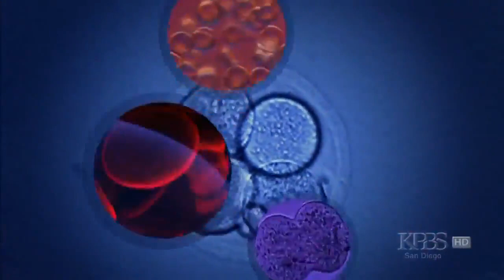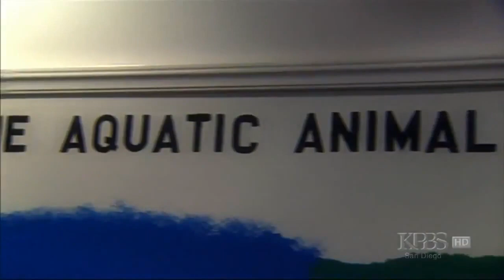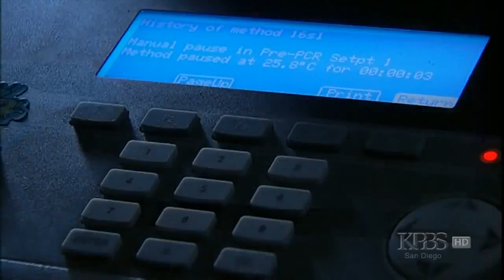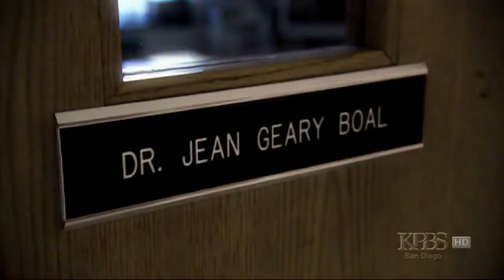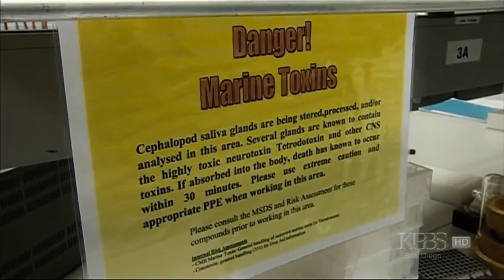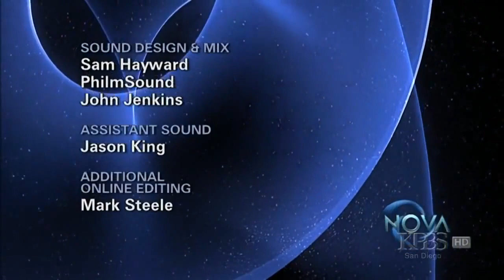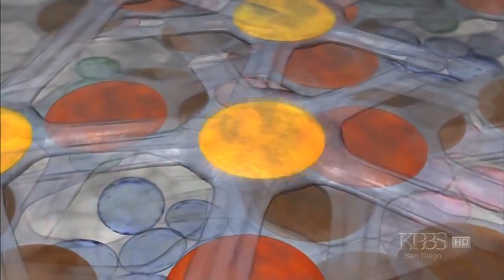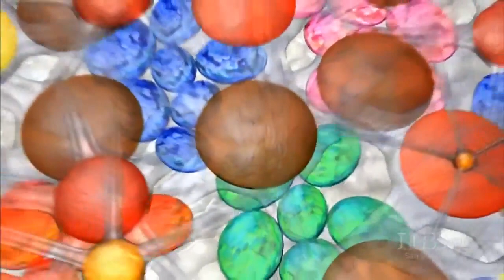The Kings of Camouflage (Nature Documentary, Full Length)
[New] HD - [HD Documentary] Kings of Camouflage: Underwater Aliens HD (Nature Documentary). National Geographic HD Documentary, Nat Geo Wild, Nature .

Wild Animals Discovery - Wild Congo River - Nature Wildlife Documentary Film Full Length.